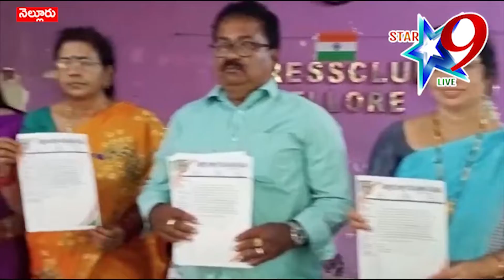ఏప్రిల్ ౩న రచయితల సంఘం ఉగాది పురస్కారాలు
//Star9 live//  ఏప్రిల్ ౩న  రచయితల సంఘం ఉగాది పురస్కారాలు // Writers' Association Ugadi Awards on April 9//   //Disclaimer - videos is for educational purpose only.copyright disclaimer under section 107 of the copyright act 1976, allowance is made for "fair use" for purposes such as criticism, comment, news reporting//